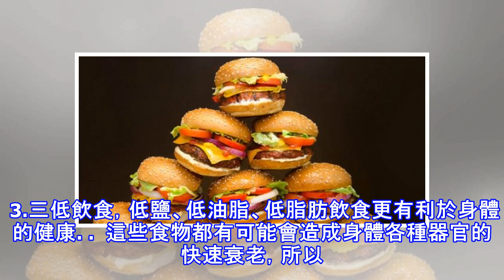其實常吃快餐，身體的「這裡」會快速衰老！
加入好友，分享好文給親朋好友！ -- ​隨著人們生活節奏的加快以及壓力的增大，快餐越來越盛行其道，並且現代的快餐以誘人的香味、大量的脂肪和蛋白質吸引著更小的兒童。快餐在帶來便捷的同時也帶來了很多健康隱患，而很多人對這些隱患卻不察覺。 快餐類食物的特點是高油脂、高鹽分和高脂肪，正這是這些特點才能吸引更多的消費者。油脂食用過多容易導致膽固醇升高、血脂升高，而鹽分攝入過多則會引起血壓的升高。這樣也導致血管容易出現血栓、硬化和變窄等情況，加速血管衰老的同時還會引起心臟和大腦的疾病。   加速心臟和大腦的衰老 快餐散發出誘人的奶油香味，其實這和其中添加的香精、奶精等有關，而這也導致了快餐食物中容易含有...